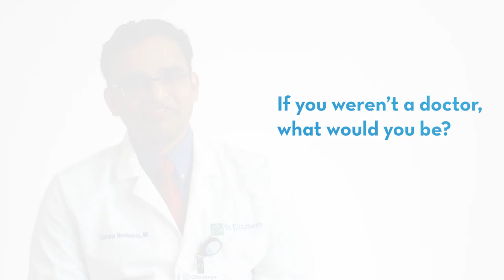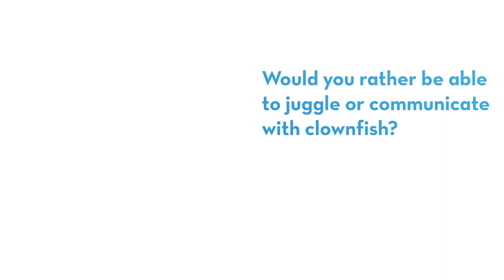Dr. Chaitanya Mandapakala — Beyond the Lab Coat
Dr. Chaitanya Mandapakala, a Pulmonologist and Intensive Care Unit doctor at St. Elizabeth, answers a few questions about himself. "Beyond the Lab Coat" is a series by St. Elizabeth that allows you to get to know our providers in a personal way.